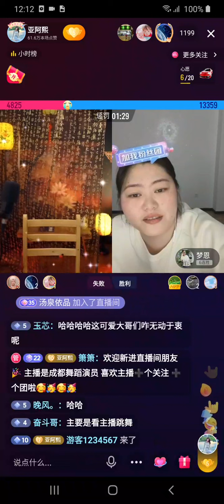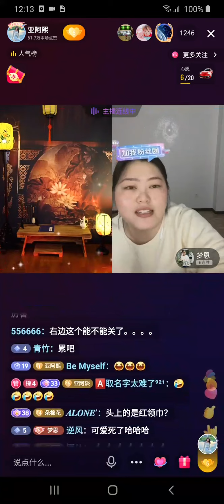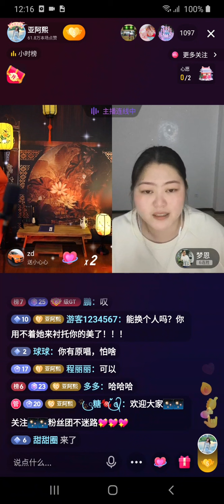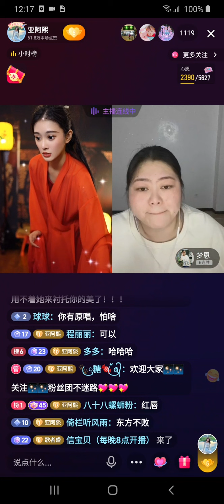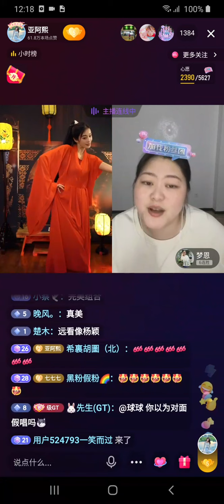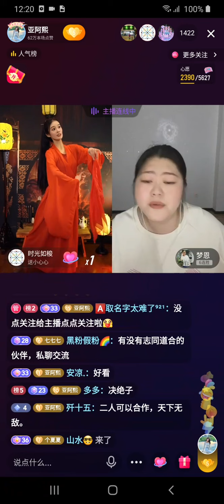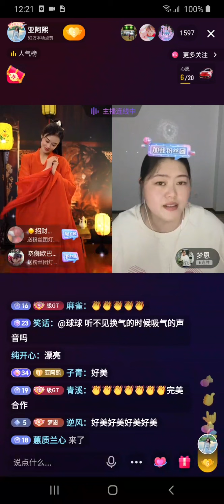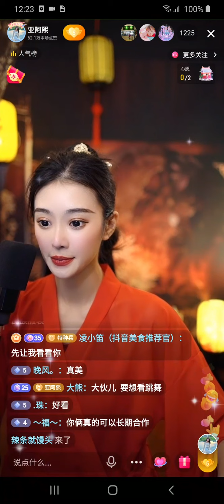美女 亚阿熙 歌舞 直播 20220105 G